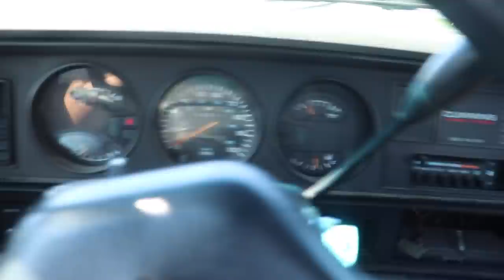GRANDPA LAUNCHES TWIN TURBO 1st GEN CUMMINS!!!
Every $15 = 1 Entry to WIN!

Send stuff here:
U.S.A.
2002 24V CUMMINS Build List
Zone 5 inch Lift
Front Tires
Rear Tires
Front Wheels
Rear Wheels
Rear INNER Wheels
5X6X15 Tip
S&B Intake Horn
S&B Cold Air Intake

2018 LongHorn Cummins Parts List
Tail Lights
22X14 Anthem Equalizers (website link above)
375/45r22 Nittos
6.5" Lift Kit
Exhaust Tip
Compound Turbo Kit:
Mega Twin Intake:
4" MBRP Exhaust
2.5" Leveling Kit:
Mictuning 7.5" Light Bars
Valve Springs:
Valve springs Compressor:
HeadStuds:
Pushrods:
Rocker Pedestals:
120HP Injectors:
Boost Elbow:

Grill Insert
50 HP Injector upgrade
Gauges Pillar
Pusher Intake Systems
**2013 Super-Duty KingRanch build list!**
5" DPF Back Exhaust